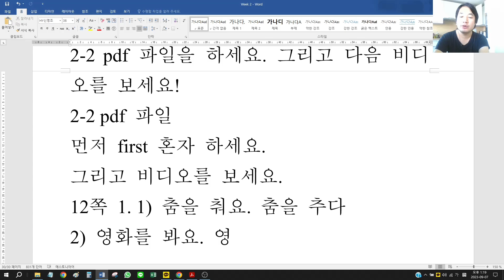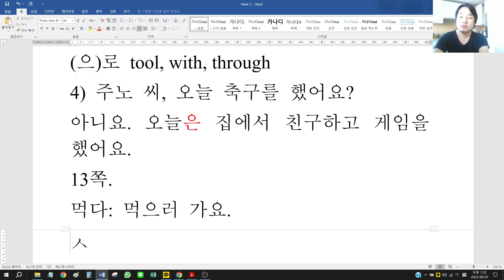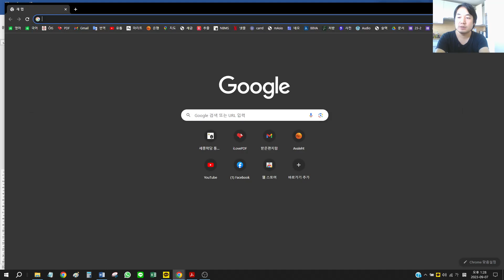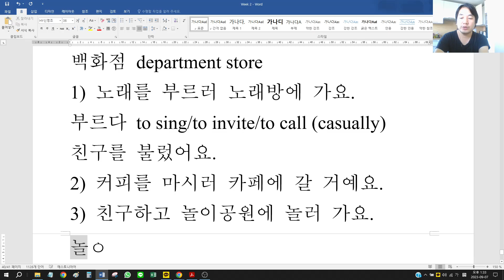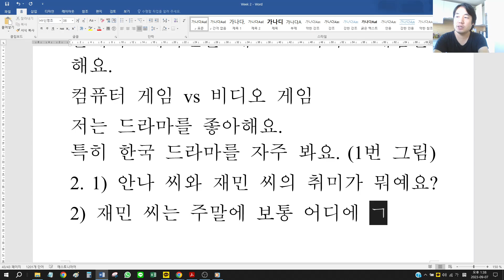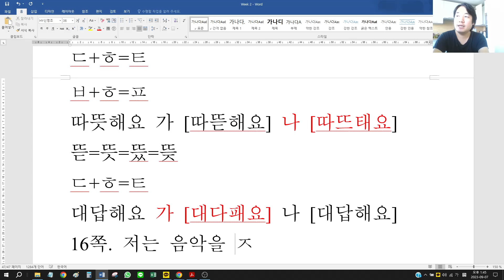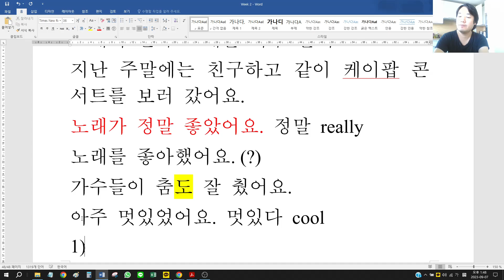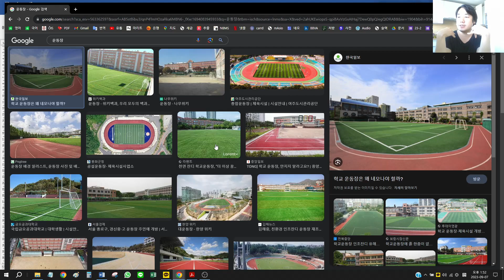Sejong 1B Week 2 (4) 2-2 pdf file